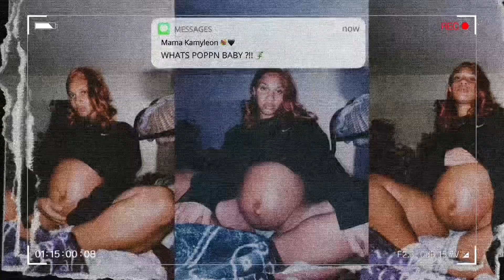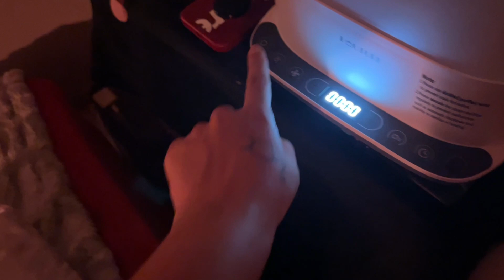Welcoming 2024 ★ | astrology beauty secrets , bottle sterilizer , wig asmr , surgery vlog + more .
AMAZON STOREFRONT 🧚🏼

0:00 Sag Babies ♐️
1:13  Astrology Girlies
2:30 Sick Season 😷
5:18 Hauture Sterilizer 🍼
7:35 Christmas Eve
9:09 Wig Asmr 🖤
12:02 Cocoa Guasha ?
12:45 Happy New Years 🎉
13:09 New Years Resolutions
19:37 Hospital Vibes 🏥
21:05 Hey 2024 🌟

Support the Cosplans Below 🧚🏼‍♀️

🥂Amazon Wishlist 🥂

I SELL PRINTS & MAKE CUSTOM GIFTS
COMMISSIONS ARE OPEN FOR DISCUSSION

🎨ART PAGE: @KAMYLEONART